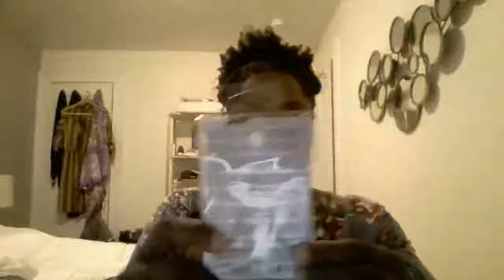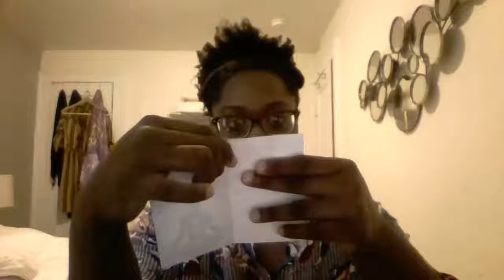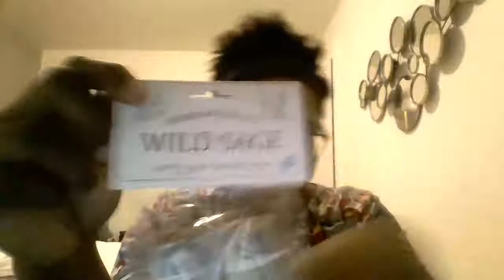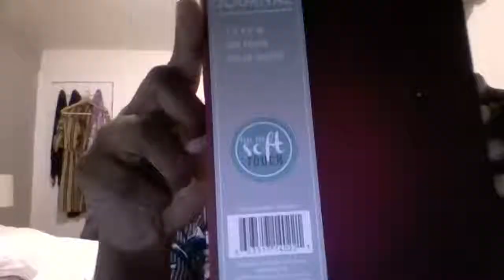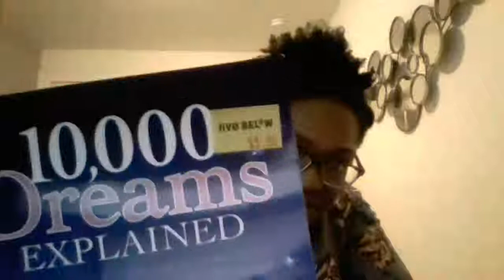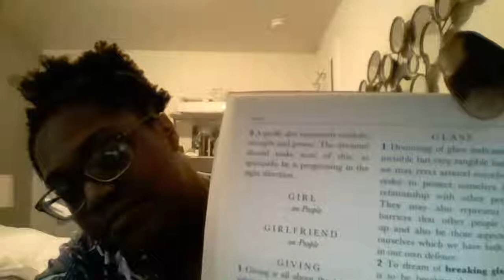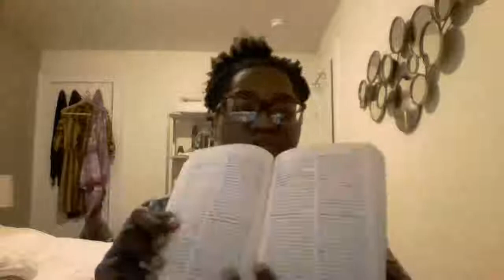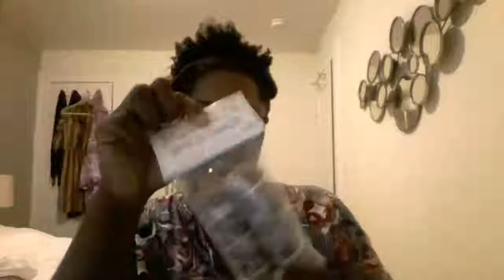Five Below Haul Spiritual and magick Goodies!!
I just got back from five Below and look at the spiritual stuff I found.
Chakra Stones $3
Premium Journal $5
Wild Sage $5

Book
10,000 Dreams Explained $5
By Pamela Ball

All gifts go back into the youtube